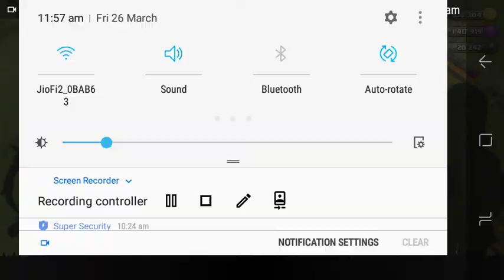The best trick to defeat a Town hall level 10 player(tutorial)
PLEASE,
FOR MORE POKÉ FACTS